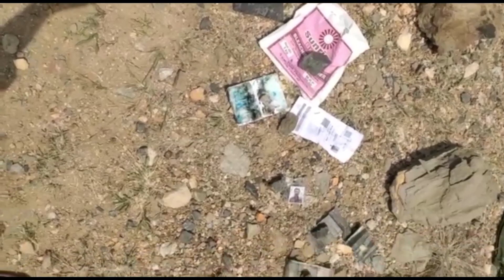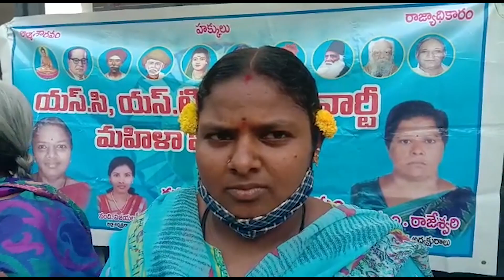KURNOOL CITY NEWS || 19_10_2021